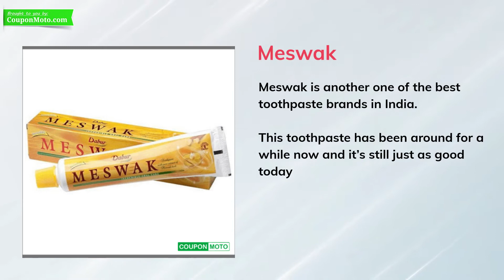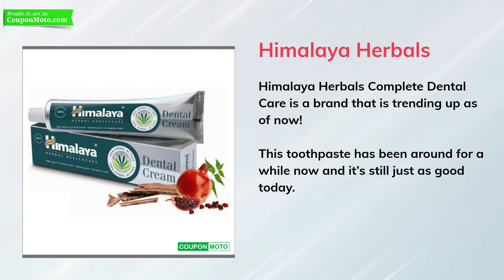Best Toothpaste Brands in India | List of Toothpaste Brands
Toothpaste is a necessity of day to day life of everyone else. So more FMCG companies have established big brands in this industry. But the problem is to choose the right one, as not everyone has the same teeth condition. Teeth conditions might differ by age, environment, and even by day to day food intake. So choosing one right option from toothpaste brands to go with it seems to be difficult.  Even advertisements over TV or on social media might lead to a more confusing stage for consumers.

Here you can have details of top brands available in India. Actually, some major companies have introduced different variants of one brand, depending on its composition, and ingredients.

More often, some toothpaste brands like Colgate, have launched toothpaste to deal with oral problems like sensitivity or Cavity.

Before going ahead to see the 20 best toothpaste brands in India let’s have a look at the top 10 list of the best toothpaste brands in India.

1. Colgate
2. Close-up
3. Pepsodent
4. Sensodyne
5. Oral-B
6. Meswak
7. Patanjali Dant Kanti
8. Vicco Vajradanti Ayurvedic Toothpaste
9. Dabur Red
10. Himalaya Herbals Complete Dental Care

The 10 best toothpaste brands in India are listed above. Do you think there is a company that should be included on this list?